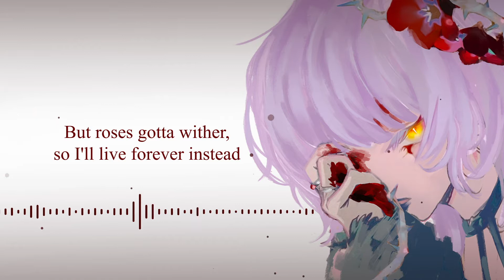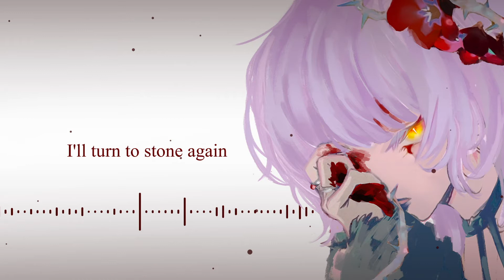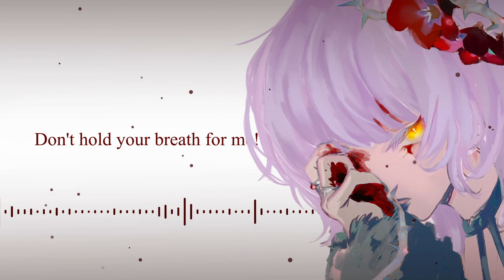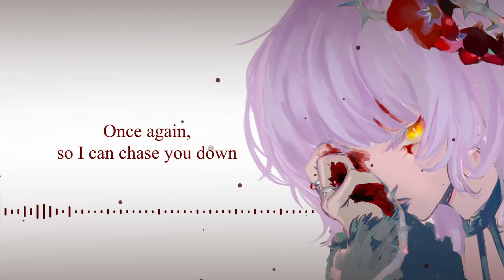LEKALE 「RED-CALLIOPE MORI」METAL COVER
Hey Nasties~
Hope all of you like my metal cover Red... I really love this song so much...